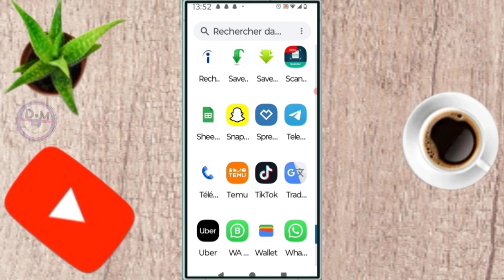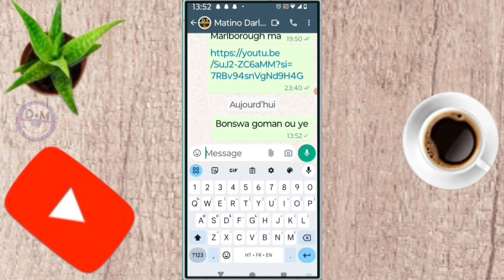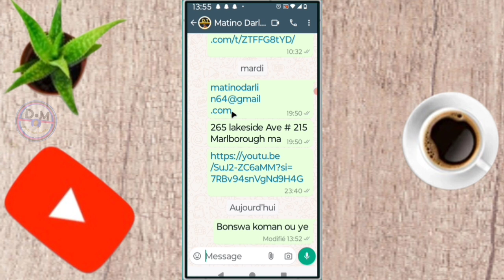✅ Comment Modifier un message sur WhatsApp Vous avez déjà envoyé à quelqu'un qui a eu une erreur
dans cette vidéo on apprend que tu expliques Comment Modifier un message sur WhatsApp Vous avez déjà envoyé à quelqu'un qui a eu une erreur sur WhatsApp  , dans cette vidéo et vous et moi qui avons aimé la vidéo laissez un commentaire et partagez et dites-nous ce que vous pensez de cette vidéo et vous et moi qui venons de rencontré la chaîne Abonnez-vous et activez la cloche pour ne pas rater les prochaines vidéos et ne pas nous oublieret n'oubliez pas nous venons d'activer une boutique sur la chaîne visitez nous merci .

Vidéo app
Vidéo Facebook
Vidéo youtube
Vidéo tiktok
Vidéo Instagram
Vidéo internet